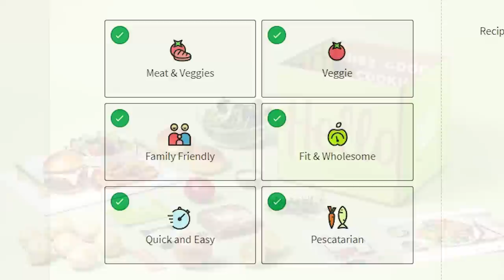Most Bizarre Weapon Part 2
Want to join us at the series finale at CrimeCon Orlando?

Danelle talks about a protest to save a man's home that generates a lot of buzz, and John tells a story where the heroes find an unlikely weapon by grabbing their balls! All that plus extra stories, including the OLDEST known bizarre weapon story and more on today's Crime After Crime!

If you want to help support the Crime After Crime Podcast, sign up as a patron at